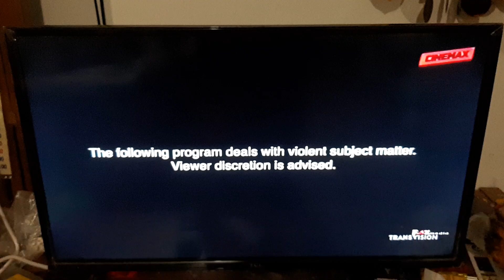Zombieland: Double Tap - Cinemax Intro